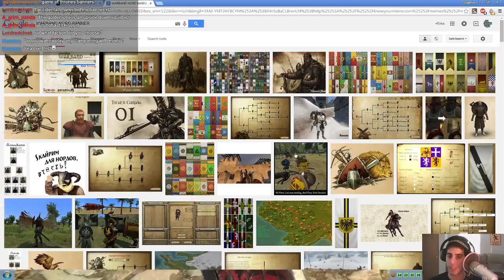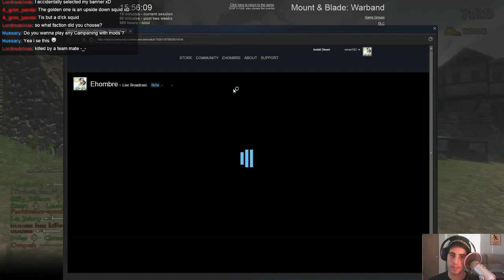Mount & Multiplayer Match: Santa Hat Siege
An fun match of defense in a courtyard castle, all while I wear a Santa hat..

This is a highlight from a livestream on my Twitch channel. I pick choice moments and exciting matches from streams to share on Youtube for all who could not attend.